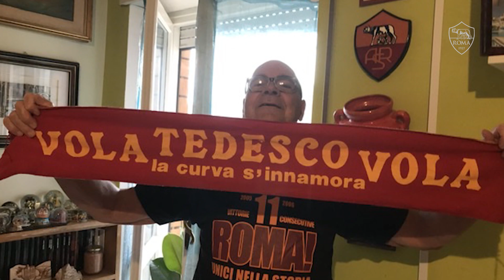ROMANISTI DA UNA VITA 💛❤️ | IL VERDETTO DELLA GIURIA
We asked fans to send in photos of their grandparents supporting the team...
...now it's time for our players to judge the best of all of them (with a little expert help, too...)!